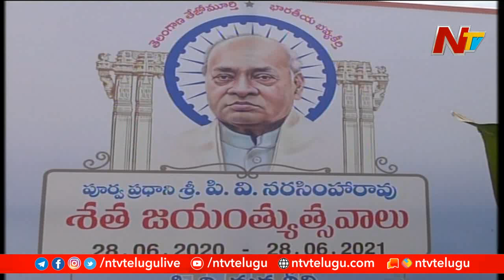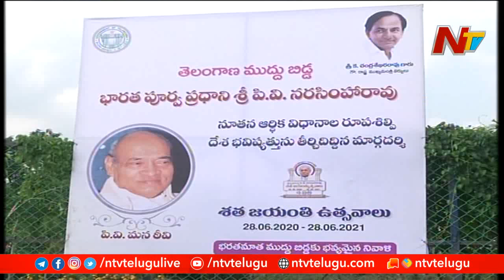Telangana To organise Year-Long Centenary Celebrations For Former PM PV Narasimha Rao From June 28